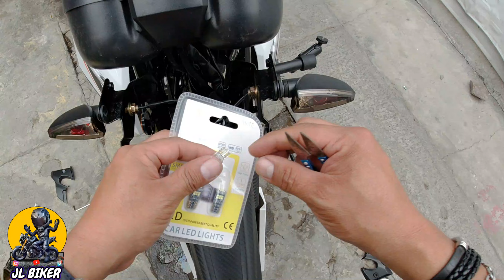Diferencia de Luces INCANDECENTES A LED en una Xplor 190🤩🤩🤖🏍🏍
Que tal amigos y amigas en este video les traigo la gran diferencia entre las luces Incandescentes y unas luces Led, además de que tú mismo puedes contemplarlo te enseño a cambiar fácilmente las mismas en una motocicleta Vento Xplor190 esta moto de estilo doble propósito, urbana que bien puede servirte para la escuela, el trabajo o el estudio.

you tube